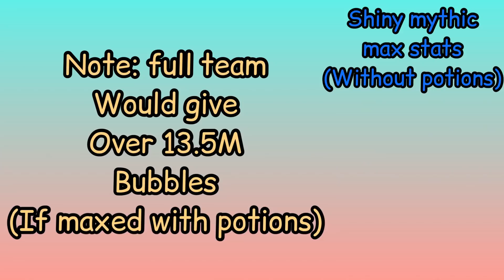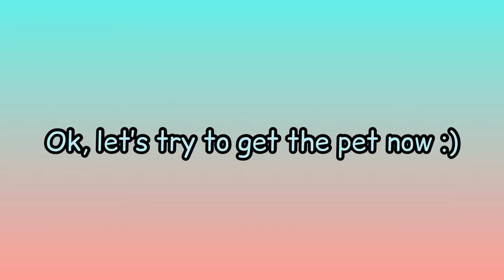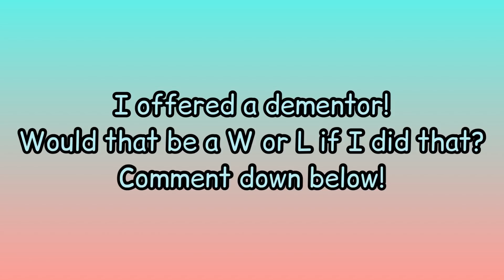I Offered For The 🔮MYTHIC CHRISTMAS ROBOT🔮 (1 in 8B) | bubble gum simulator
In this video, I got the only mythic christmas robot! Ofc just to showcase, but I did try to offer for it! The guy is thinking about the trade, comment W or L if I do decide to do it!

(no longer updating the value list because it is bad list and a waste of time😭)

ZOMG’s clash royale group: ZOMG army (search it up, requires 4k trophies)